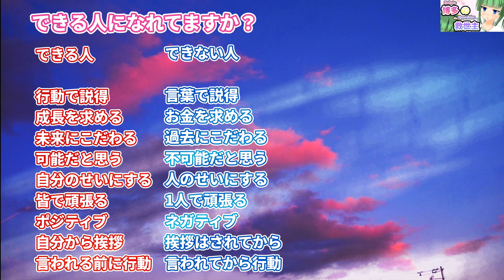【メンタルコーチ】できる人になれてますか？人生逆転